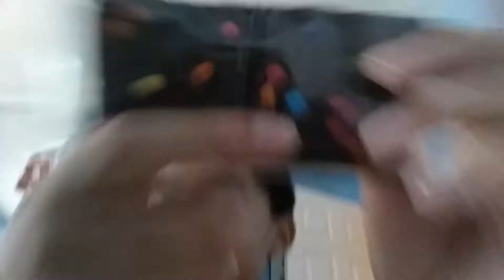TRYING Cosmic Brownies!!!